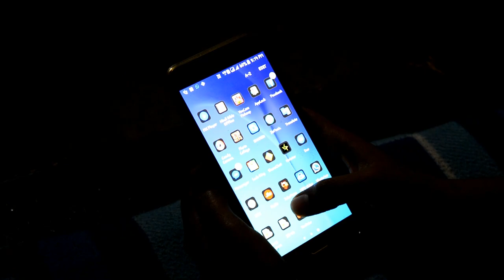Assailant Crime Investigation-S01 || EP-01 || New True mx7 || Truemx7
The greatest crime in the world is not developing your potential. When you do what you do best, you are helping not only yourself, but the world ,We may live without friends; we may live without books. But civilized men cannot live without ego